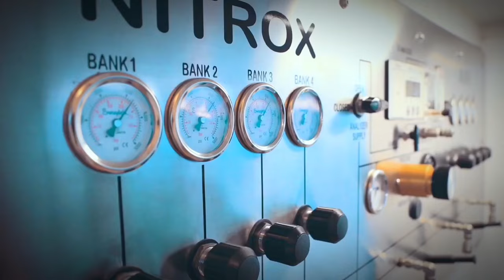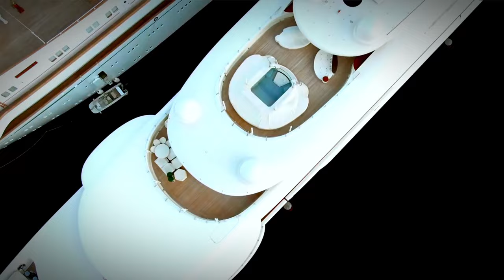10 BIGGEST LUXURIOUS YACHTS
10 BIGGEST LUXURIOUS YACHTS